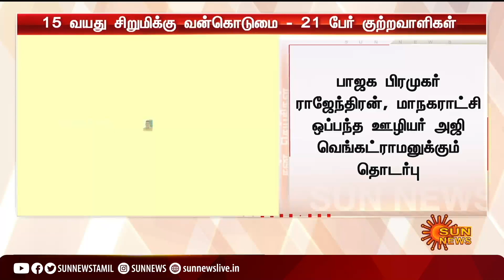15 வயது சிறுமிக்கு வன்கொடுமை; 21 பேர் குற்றவாளிகள் - நீதிமன்றம் பரபரப்பு தீர்ப்பு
15 வயது சிறுமிக்கு வன்கொடுமை; 21 பேர் குற்றவாளிகள் - நீதிமன்றம் பரபரப்பு தீர்ப்பு